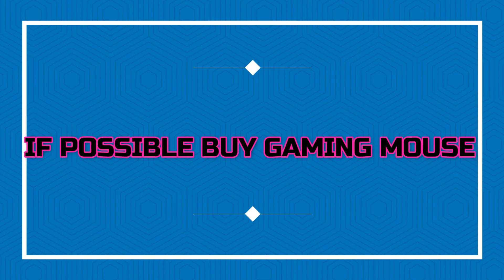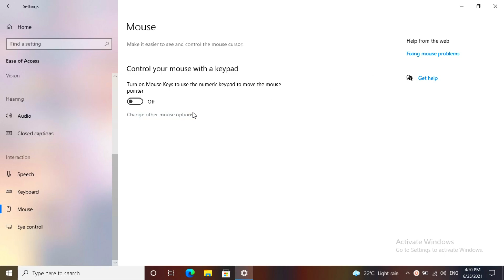AUTO SENSITIVITY CHANGING PROBLEM SOLUTION🔥😱 || ALL EMULATOR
Hi I am Ganesh . Welcome to the our channel U-Fun Gaming .

In this video I am going to explain about auto sensitivity changing problem and its solution.

TIMESTAMPS
00:37  INTRO
05:10  PROBLEM DISCUSSION
08:20  SOLUTION

PC SPECS____
Intel i5-7200U
GPU
INTEL HD GRAPHICS 620
AMD RADEON (TM)  R5 M330
LAPTOP